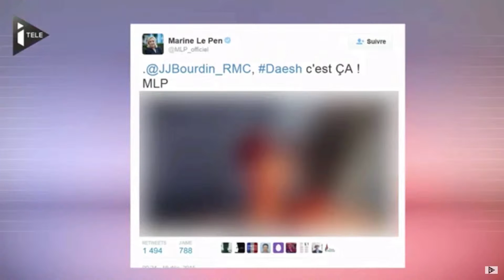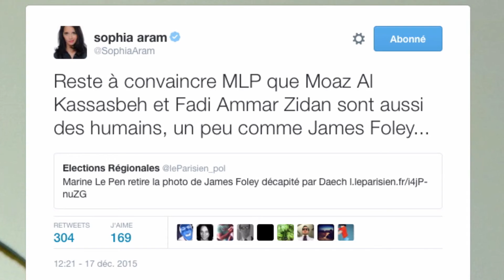[DESK] Tweets de Marine Le Pen sur James Foley